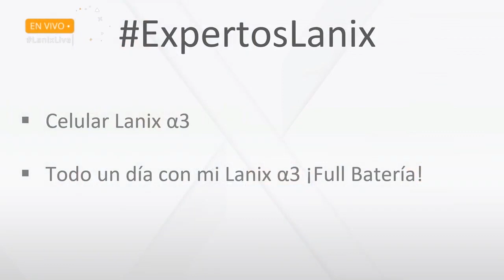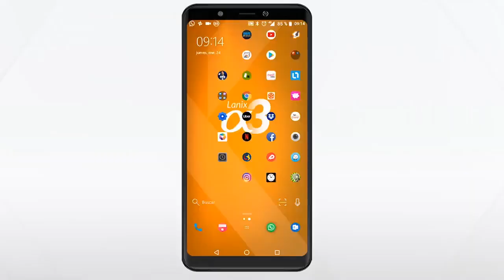[BITS] ExpertosLanix 79: ¡A descargar! la batería del Lanix α3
Bits ExpertosLanix 79.Nuestro ExpertoLanix Juan David puso a prueba la batería del teléfono celular Lanix α3 utilizándolo todo el día para medir su capacidad. Para realizar esta prueba se utilizaron aplicaciones como Waze, WhatsApp, FIFA MOBILE 2019 entre otras .Al final del día nuestro experto nos muestra como el Lanix α3 está en 5% de batería después de 14 horas de uso.